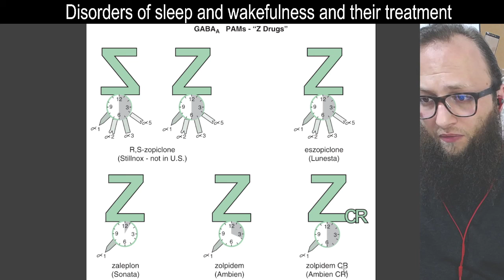11 11 - Z Drugs : GABAA positive allosteric modulators (PAMs)